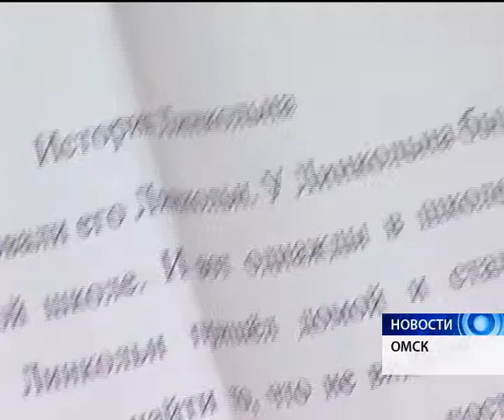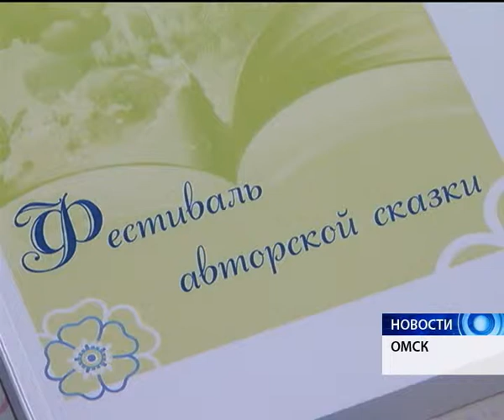В гости к сказке смогут зайти омичи 23 апреля